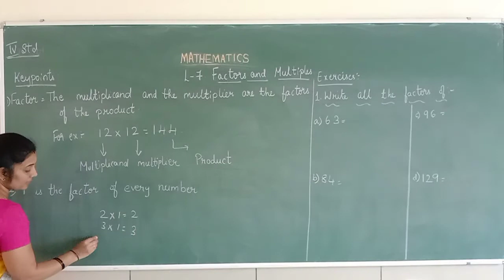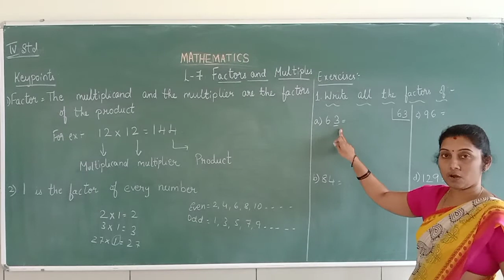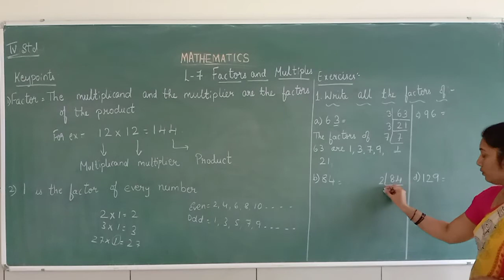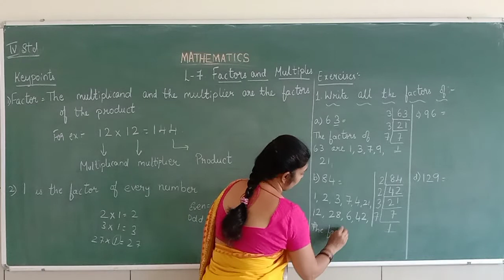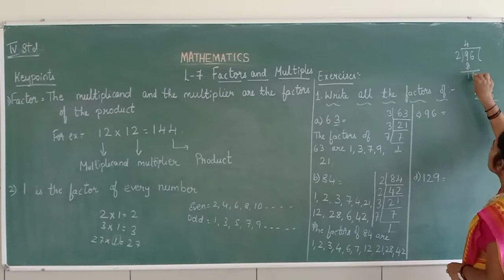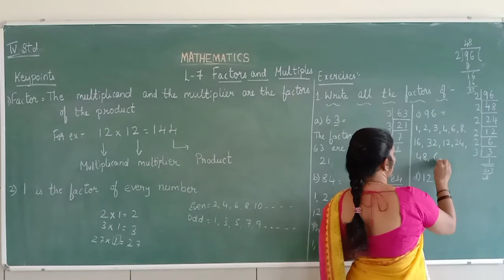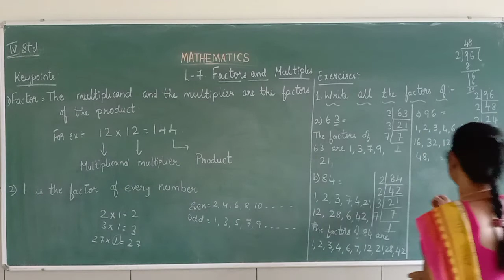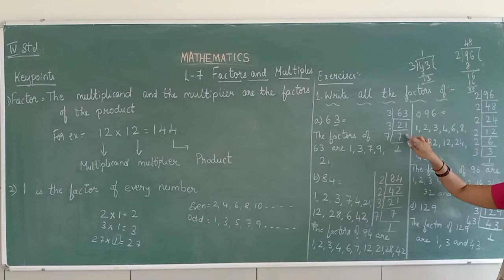4th std Maths chapter 7 , part 1